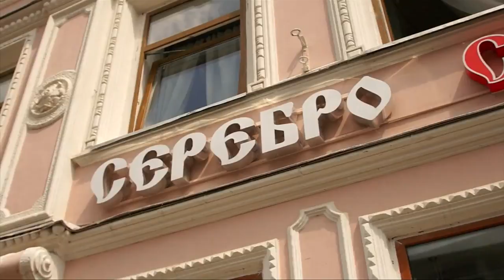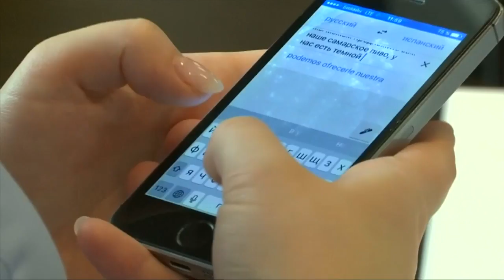语言不通鸡同鸭讲 软件给力畅游无阻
世界杯连带刮起俄罗斯旅游热潮，不过各国游客来到主办国，因为语言不通、无法交流，成了一大障碍。但是在科技软件的辅助下，要畅游俄罗斯再也不是难题！究竟是什么软件，这么了不起？一起去看看。

哥斯达沃 （巴西球迷）：“对巴西人而言，要理解西里尔字母有些难度，所以我们都在用谷歌，问看他们提供什么样的菜单，所以有些困难。”

特丽莎 （美国游客）：“昨天我们在弗拉基米尔，一家纪念品商店，那个店主开着电脑，她可以输入俄罗斯文，然后她就让我看看屏幕，读看英语翻译是否正确，这是多么创意的做法。”

伦多诺 VS 冈萨雷兹 （哥伦比亚球迷）：“我们遇到了一个搞笑的情况，一位朋友要告诉店里的女子，俄罗斯的女子很漂亮，当谷歌翻译之后，却成了老女人都很漂亮，（接着那位女性说，感谢你说我老却很漂亮）。”